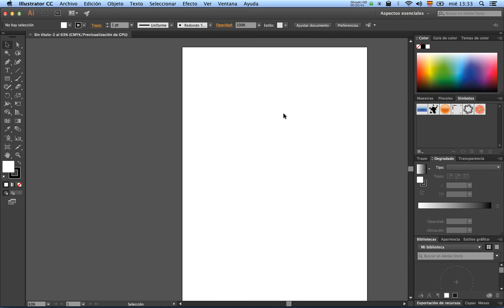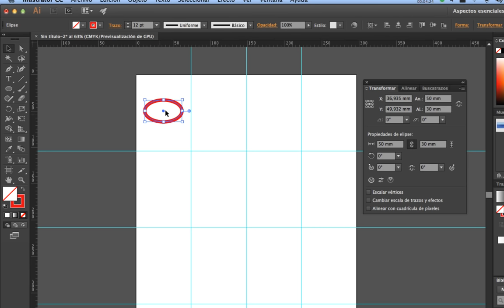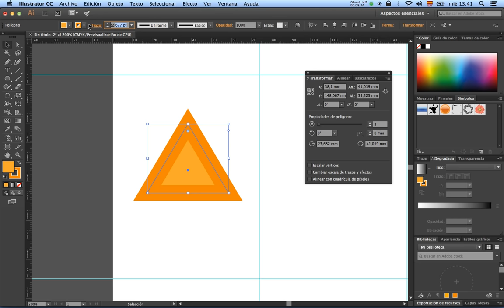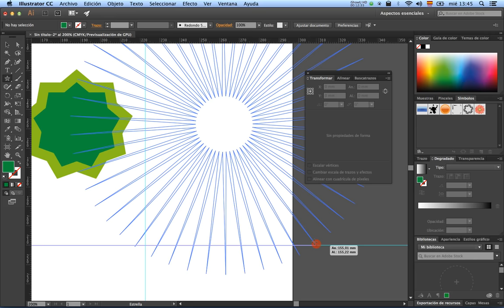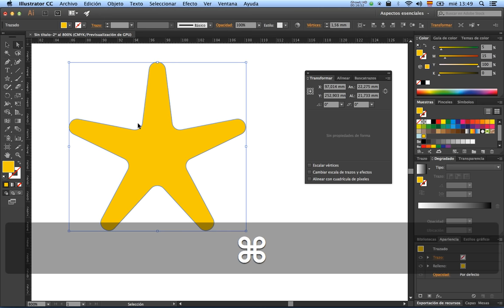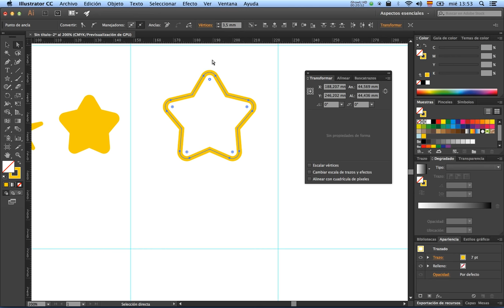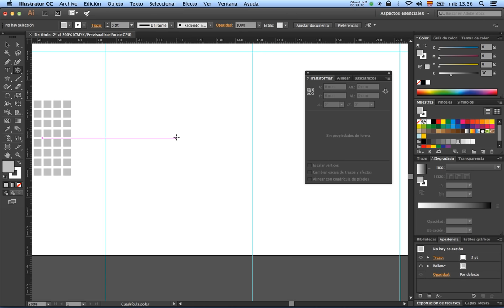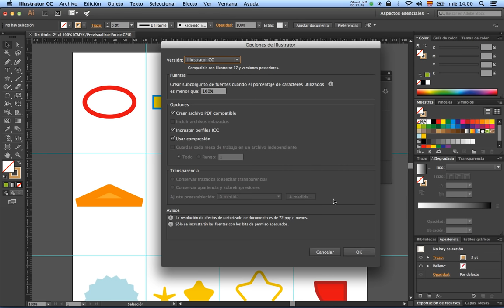Dibujo de formas básicas en Illustrator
Tutorial sobre el dibujo de formas básicas en Illustrator CC 2015.

Contenidos tratados en el vídeo:

 • Creación y configuración de documento
 • Creación y colocación de guías mediante coordenadas
 • Dibujo y configuración de formas básicas
 • Color de trazo y relleno
 • Características básicas del trazo
 • Tamaño y posición de objetos
 • Redondeo de vértices
 • Aplicación de efectos